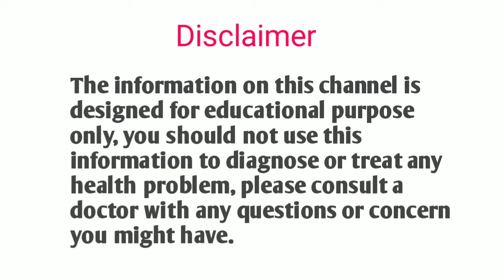कच्चा प्याज खाने वाले इस वीडियो को जरूर देखें benefits of onions in Hindi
दोस्तों इस वीडियो में कच्चे प्याज के खाने से होने वाले फायदे के बारे में बताया गया है। कच्चा प्याज हमारे शरीर के लिए बहुत ही फायदेमंद होता है।